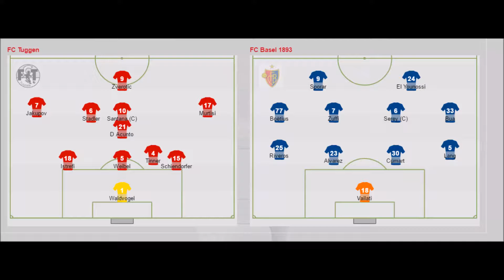Fc Tuggen vs Fc Basel (26.10.16)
Viel Spass bei den Highlights zwischen Tuggen und Basel